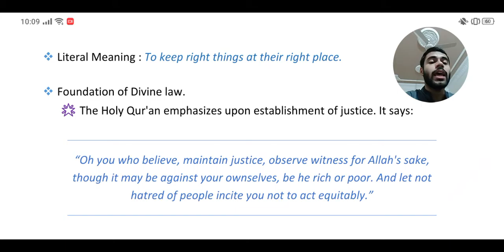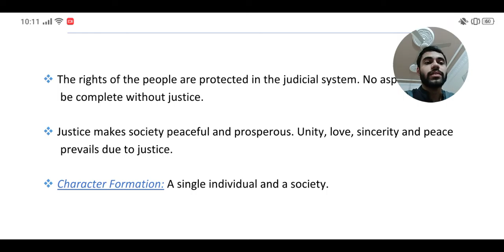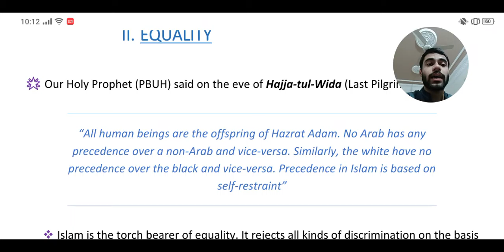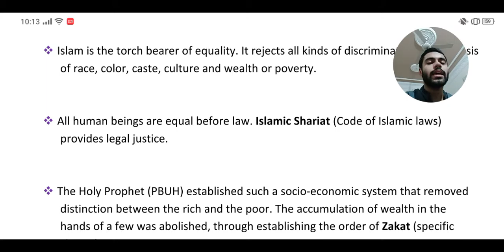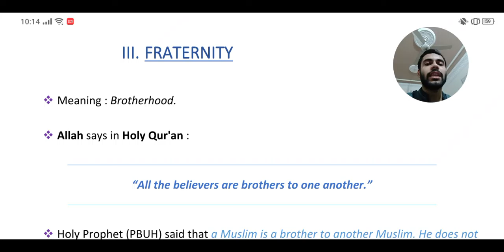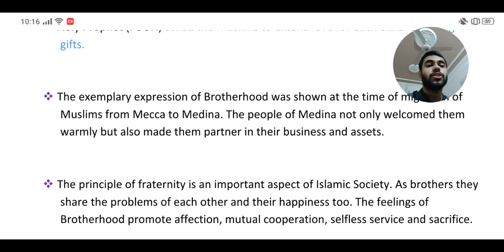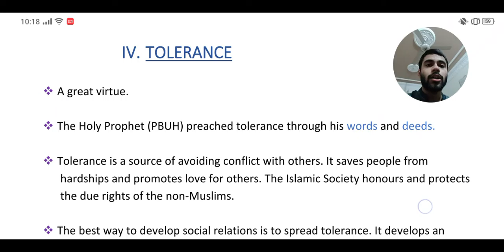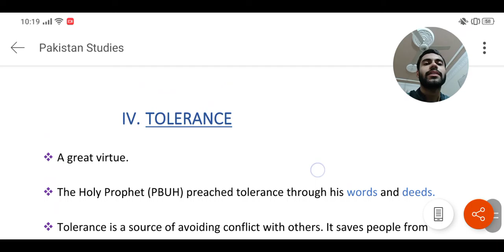Principles of Democracy in Islam (Part II) | Ch#1 | Ideological Basis of Pakistan | Class 9 PS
Lecture#05

Principles of Democracy in Islam (Part II) | Ch#1 | Ideological Basis of Pakistan | Class 9 PS | Sindh TBB

I am Mudasar Ahmed Shaikh.
Learn about Pakistan's interesting Ideology in this video lecture only on my official YouTube channel.